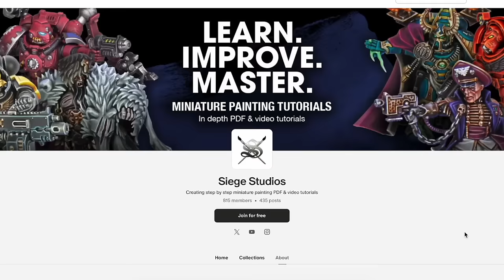This SIMPLE change motivated me to paint my Warhammer army! - WOLF LORD RHO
Could your knowledge of Warhammer lore actually improve your painting? This week, we are joined by popular YouTube channel (and loremaster) Wolf Lord Rho! In this fascinating conversation, we learn how you can enter the world of Warhammer lore, and utilise it to improve the painting side of the hobby (even as a beginner), how you can use lore as motivation for completing your projects, how to make painting more accessible to yourself and increase your hobby output, Wolf Lord Rho’s predictions for the future of the 40k setting and much more!

0:00:00 Trailer
0:00:20 Wolf Lord Rho
0:02:21 Why did you start making videos?
0:05:07 What got you into Warhammer?
0:08:44 Is the hobby more accessible now?
0:11:28 Is lore its own hobby?
0:14:30 Did you always enjoy painting?
0:17:57 Painting a Crimson Fists army
0:20:56 Did the lore inspire your army?
0:22:18 How to choose your faction
0:26:32 Does the lore benefit your painting?
0:29:11 Where to start with Warhammer lore?
0:32:05 Where to start with Warhammer models?
0:36:20 Staying motivated to paint Warhammer
0:39:46 Recreating favourite characters
0:43:52 Learning to paint Warhammer
0:53:21 Which Primarchs will return?
1:04:35 Question of the Week
0:11:58 Post show trailer